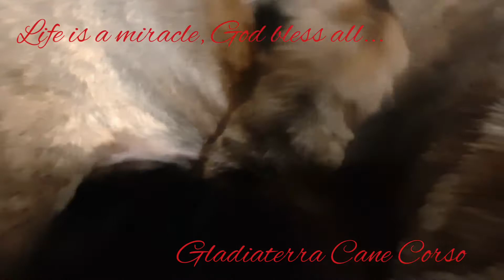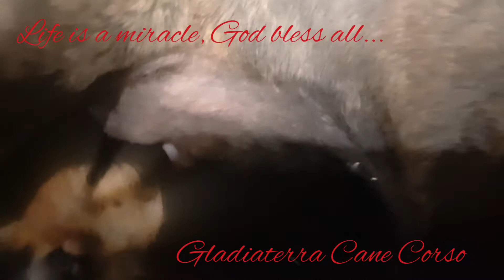Life is a miracle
God bless all. this is so adorable to see how cane corso pups develop each day. Mother - Gladiaterra Asia is so loving and carefull.